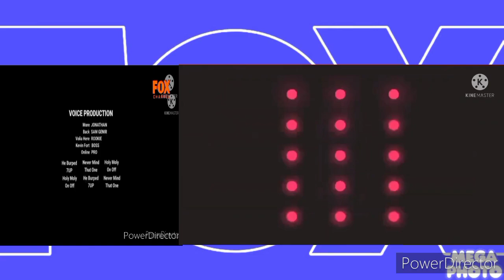Los Nuevo El WiFi Tobias Créditos Fox Channel